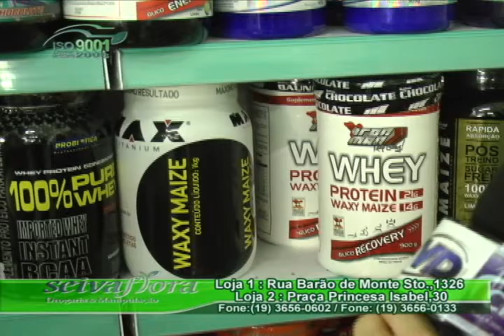Seiva Flora 16/09/2015